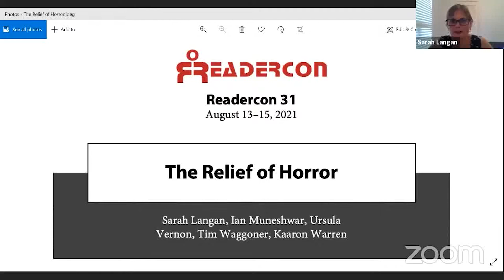Readercon 31 - The Relief of Horror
This presentation was recorded during Readercon 31 (August 13–15, 2021). Content notes are at the bottom of this description.

In an 2014 interview with BuzzFeed News Wes Craven stated, "You don't enter the theater... to be afraid. You enter the theater... to have the fears that are already in you... dealt with and put into a narrative." What kinds of relief do horror stories grant us? What does it mean to feel seen in a dark story?

CONTENT NOTES: This panel was livestreamed and no content notes are available.